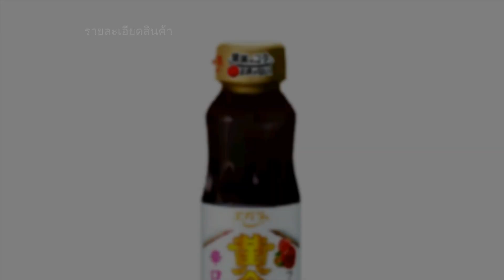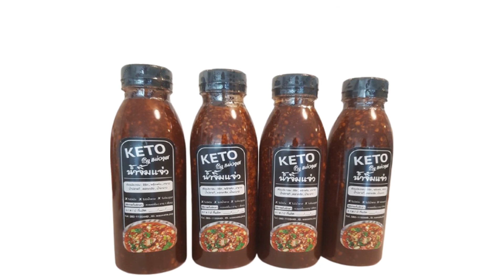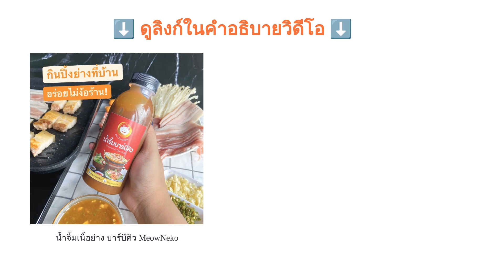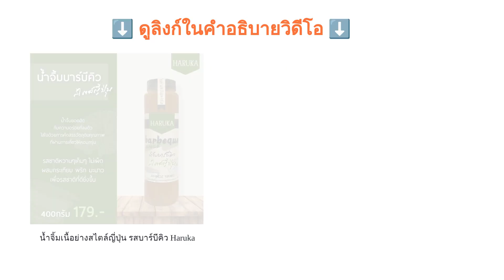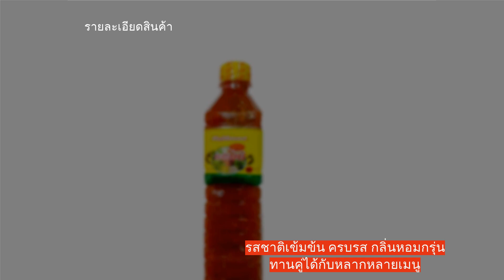🌵 10 อันดับ น้ำจิ้มเนื้อย่าง ยี่ห้อไหนอร่อย 2023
00:10 #1 - น้ำจิ้มเนื้อย่าง สูตรคีโต กินดี (110 บาท 〜)
00:44 #2 - น้ำจิ้มเนื้อย่างสไตล์ญี่ปุ่นชนิดเผ็ดมาก Ebara (195 บาท 〜)
01:18 #3 - น้ำจิ้มเนื้อย่าง น้ำจิ้มแจ่วแซ่บ (สูตรคีโต) แม่วาส (65 บาท 〜)
01:51 #4 - น้ำจิ้มเนื้อย่างเกาหลี ซัมจัง (250 บาท 〜)
02:27 #5 - น้ำจิ้มเนื้อย่าง บาร์บีคิว MeowNeko (100 บาท 〜)
03:00 #6 - น้ำจิ้มเนื้อย่างสไตล์ญี่ปุ่น รสบาร์บีคิว Haruka (179 บาท 〜)
03:35 #7 - น้ำจิ้มเนื้อย่าง สูตรต้นตำหรับแท้ ๆ เอกกฤต (30 บาท 〜)
04:09 #8 - น้ำจิ้มเนื้อย่าง น้ำจิ้มแจ่วรสดั้งเดิม หมูแจ๋วจิ้มแจ่ม (29 บาท 〜)
04:40 #9 - น้ำจิ้มเนื้อย่างแบบไทย แชมป์ (43 บาท 〜)
05:11 #10 - น้ำจิ้มเนื้อย่างสไตล์เกาหลี ซูกิชิ (50 บาท 〜)
05:43 สิ้นสุด

เมนูเนื้อย่างถือเป็นเมนูยอดนิยมที่หลาย ๆ คนนิยมทานเป็นอย่างมาก เนื่องจากเป็นเมนูที่มีรสชาติอร่อย หาทานได้ง่าย และเหมาะแก่การร่วมทานสังสรรค์กันในเทศกาลต่าง ๆ แต่เนื้อย่างจะสมบูรณ์ได้ต้องมี "น้ำจิ้มเนื้อย่าง"  ซึ่งน้ำจิ้มเนื้อย่างก็จะมีหลายรูปแบบ หลายรสชาติด้วยกัน ขึ้นอยู่กับประเภทของเนื้อย่างและความชื่นชอบของแต่ละคน
ฉะนั้นผู้ผลิตหลายเจ้าจึงได้ผลิตน้ำจิ้มเนื้อย่างหลากหลายรสชาติขึ้นมาเพื่อตอบโจทย์ความต้องการของผู้บริโภคมากที่สุด ดังนั้นเพื่อช่วยให้คุณตัดสินใจเลือกซื้อน้ำจิ้มเนื้อย่างได้ง่ายขึ้น เรามีวิธีการเลือกซื้อน้ำจิ้มเนื้อย่างพร้อมทั้ง 10 อันดับ น้ำจิ้มเนื้อย่างสูตรเด็ดที่สามารถสั่งซื้อผ่าน Lazada หรือ Shopee ได้มาฝากกันค่ะ รับรองเลยว่าอร่อยถูกปากทุกคนแน่นอน